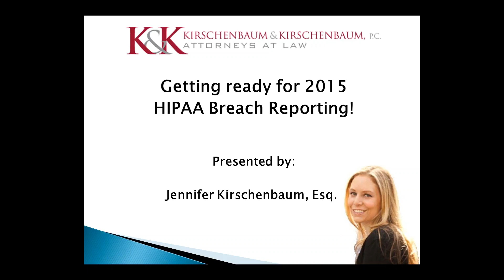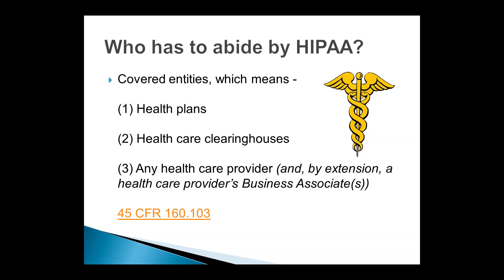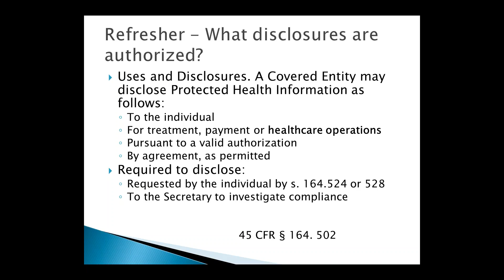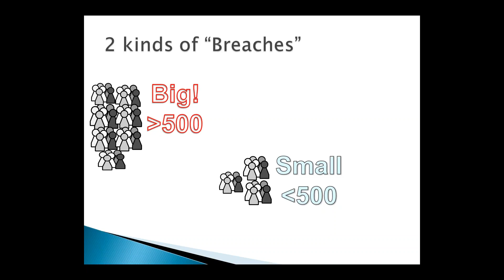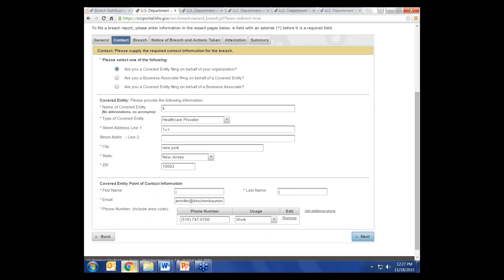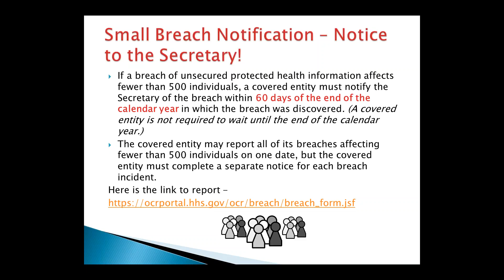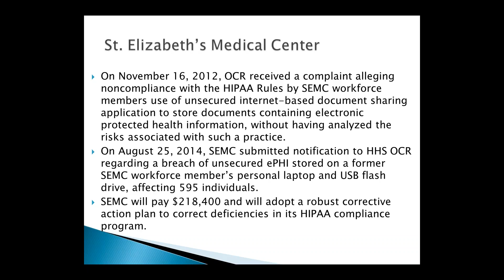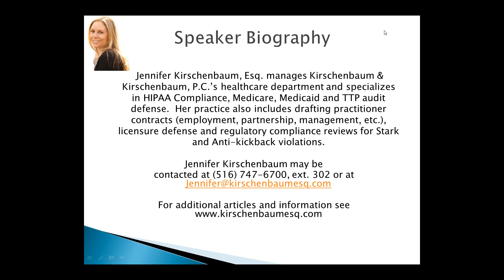Getting ready for 2015 HIPAA Breach Reporting!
Join Jennifer Kirschenbaum, Esq. for a discussion about HIPAA breach notification requirements and adopting proper preventative protocols and procedures.